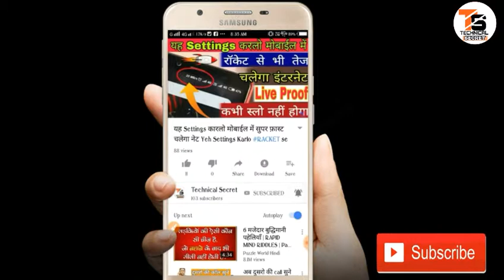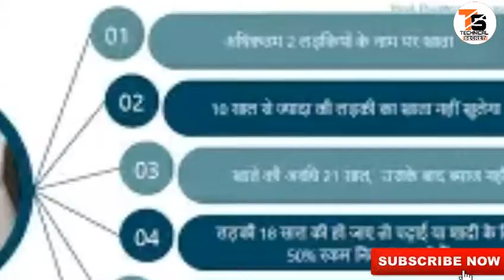मोदी सरकार की बड़ी योजना बेटी को मिलेगा 6 लाख, इस में खोलें खाता...By...Technical Secret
Hello Dosto Aapka Bahut Bahut Swagat Hai Hamare YouTube channel  TECHNICAL secret Me

Dosto Hamare is channel par Aap ko Milengi Bahut hi Acchi Technical Video

👉👉👉Breaking News मोदी सरकार की बड़ी योजना बेटी को मिलेगा 6 लाख, इस में खोलें खाता

हेलो दोस्तों स्वागत है आपका हमारे YouTube चैनल TECHNICAL SECRET में

तो दोस्तो आज की वीडियो बहुत ही हैरतअंगेज है

तो दोस्तों इस वीडियो को आप पूरा देखें

 सब कुछ इस वीडियो में दिखाया गया है एकदम नई वीडियो है